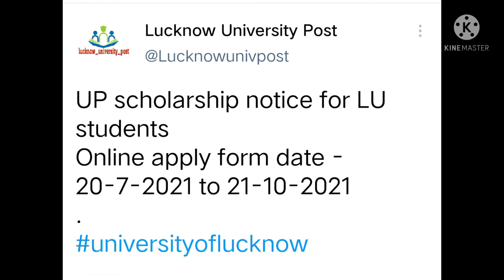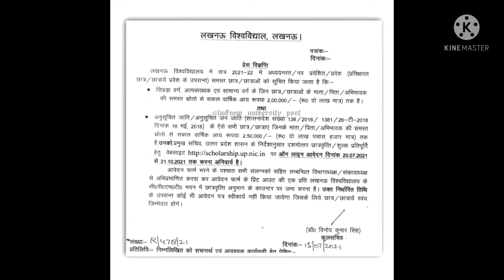2021-22 Lucknow University Scholarship Form Available 😱😱 || Last Date ? Requirement? Website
lucknow University Scholarship Form Date time application Notice
how to fill scholarship Form
last date
Lucknow University
Scholarship